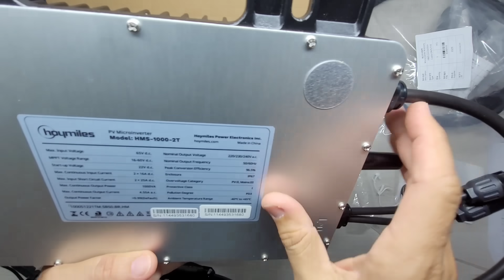🌞Placa Solar🌞 Em 220V Como assim? Hoymiles HMS-1000-2T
Como funciona a placa solar pug an play que você pode conectar em qualquer tomada 220v da sua resiência usando esse kit da hoymiles, Hoymiles HMS-1000-2T veja: (sistema on grid precisa de homologação)

4000/8000w LVYUAN 220v
4000/8000w LVYUAN 110v - (Entrada 12/24V)
4000/8000w LVYUAN 110v
3500/7000w LVYUAN 220v - (Entrada 12/24V)
3000/6000w LVYUAN 220v - (Entrada 24v ) BRASIL
2500/5000w LVYUAN 110v - (Entrada 12/24V) BRASIL

Controladores de carga MPPT:

MPPT ESTOQUE NO BRASIL versão de 40A pra cima